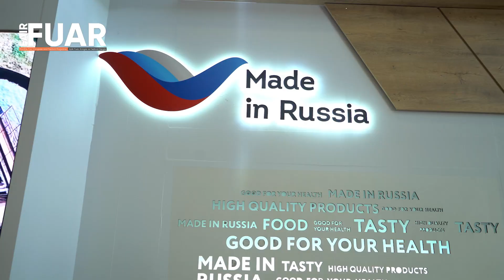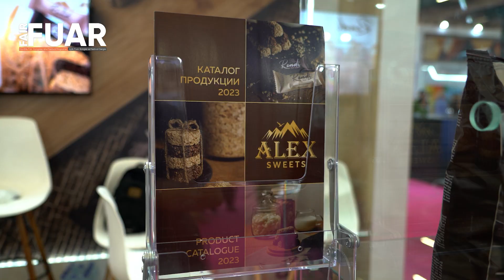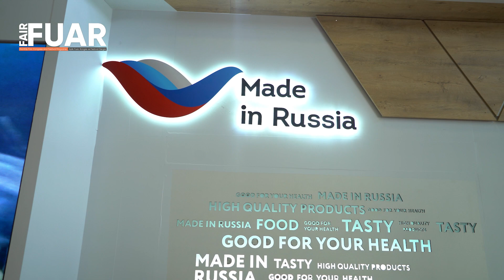Fuar Dergisi-Rusya Export Center WorldFood İstanbul 2023 Fuarı'nda Bir Araya Geldi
Rusya'nın önde gelen tarım şirketleri, Uluslararası Gıda Ürünleri ve Teknolojileri Fuarı WorldFood İstanbul 2023'e katıldı. Rus ihracatçılar, tahıl, şekerleme, siyah havyar ve içecek üreticileri dahil olmak üzere 40'tan fazla tarım ürününü tanıtmak için 'Made in Russia' standında yer aldı.